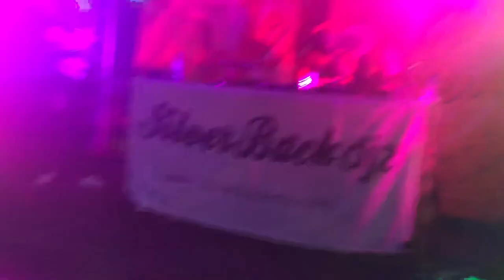Mr SILVERBACK Live at the Weedbeat festival 2019 Hannover Germany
Bringing Uganda and Africa to Europe for 6 years in a row as a headliner at these summer festivals is a blessing